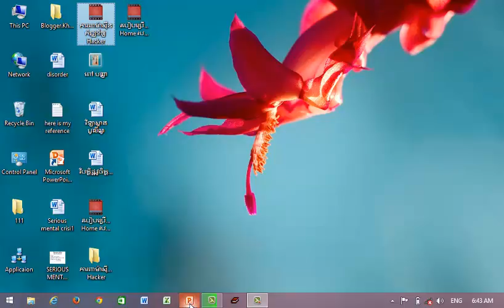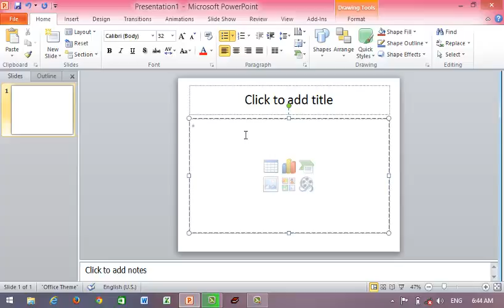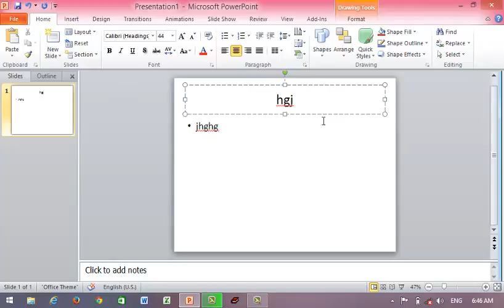របៀបប្រើប្រាស់ Home របស់Powerpoint